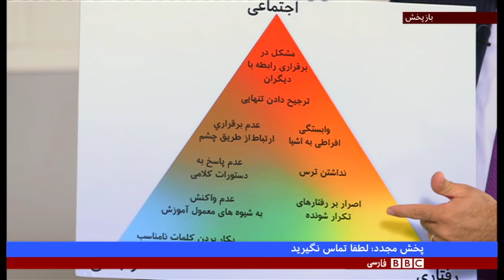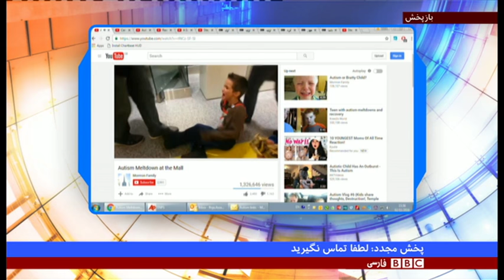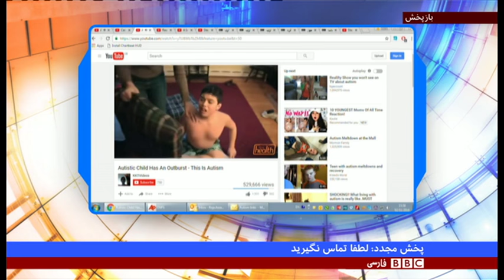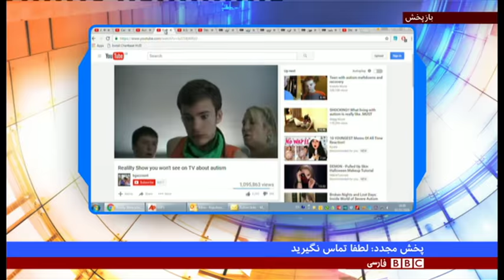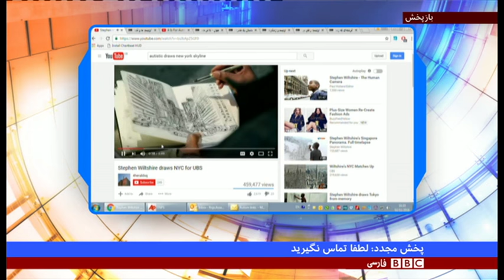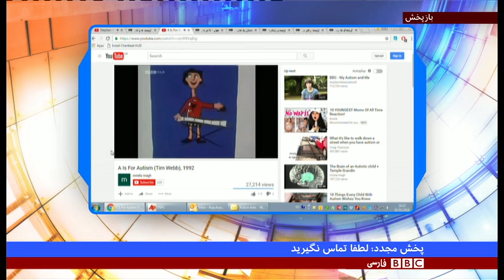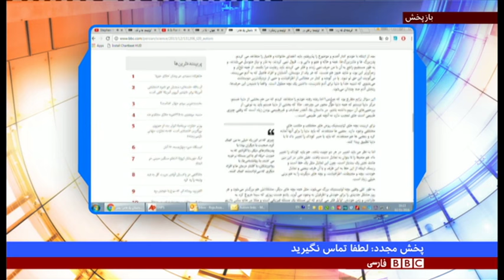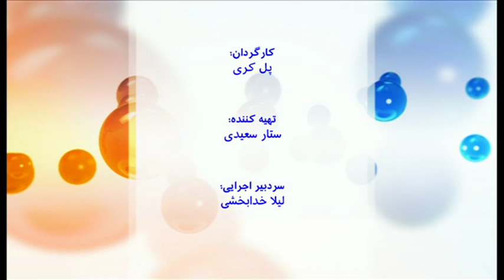نوبت شما: از اوتیسم چه می‌دانیم؛ خانواده کودکان اوتستیک در ایران چه مشکلاتی دارند؟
برنامه نوبت شما بی‌بی‌‎سی فارسی، با حضور شماری از والدین کودکان اوتستیک از ایران و خارج از ایران و کسانی که تجربه کار در این زمینه دارند، به مشکلات کودکان اوتستیک، خانواده‌های آنان و بررسی حمایت‌ها و امکانات موجود می‌پردازد.